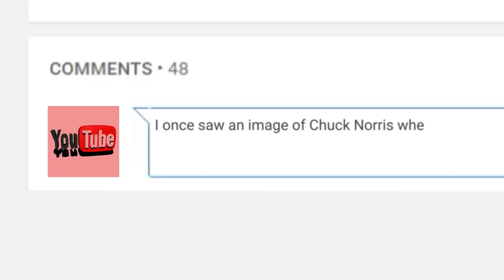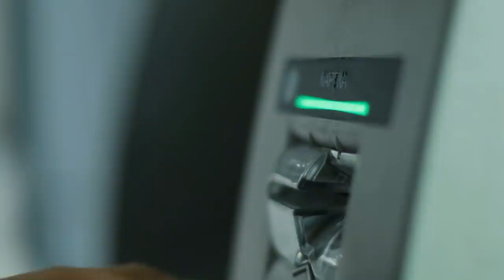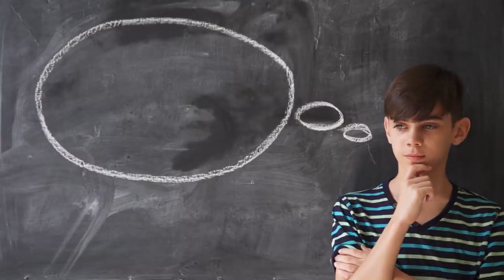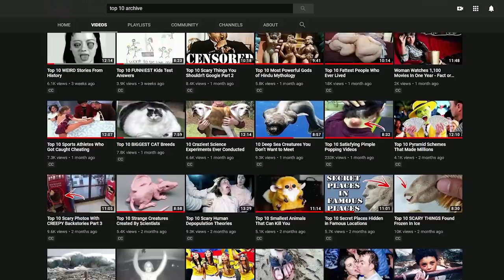Top 10 Images That Will HAUNT You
Top 10 Images That Will HAUNT You! We’ve posted a lot of scary videos about images that will keep you up at night. This type of haunting will have you asking yourself questions in the shower out loud! You might have never thought these were fears of yours until now. Ready to find out? Come along, as we visit the top 10 images that will haunt you!